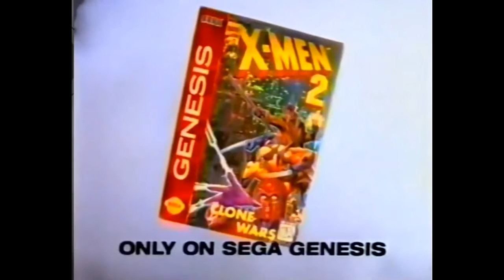X-MEN| World Gaming Trade Show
Welcome to "World Gaming Trade Show" where we select games that haven't been around for awhile or disappear that should make a return and present them to you with publisher/ developer in mind to take on the task!

Collaboration show

End Game Boss Podcast: Jeremy Evans- @retroamp07
Game Addicts Podcast/Brendan Stone @GameAddictsPlay